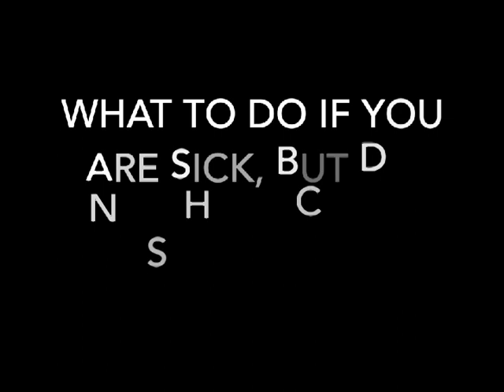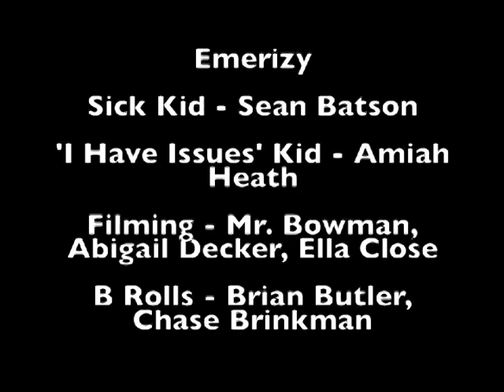November 9 2020